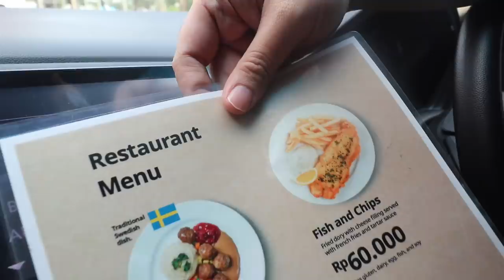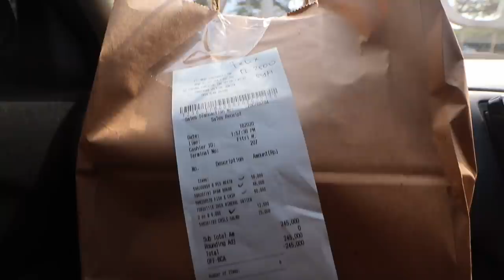RASANYA BEGINI TAPI KOK RAME?? IKEA DRIVE THRU...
Siapa yg ga tau IKEA.. banyak yg dateng ke ikea hanya untuk makan loh guys walaupun ikea ini menjual perabotan rumah!! Nahh di masa seperti ini ternyata IKEA mempunya sistem Drive Thru lohh.. mau tau seperti apa pengalaman Drive Thru di IKEA??